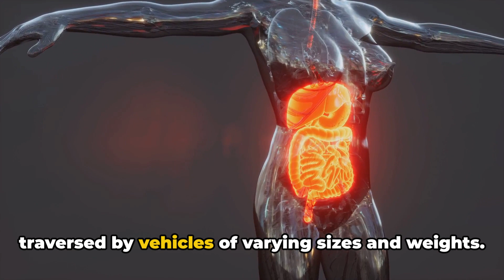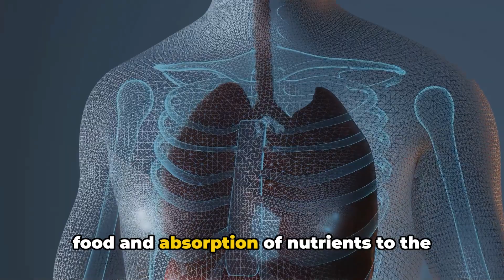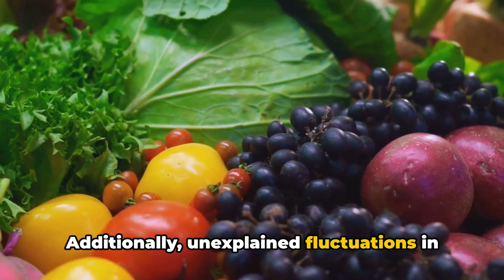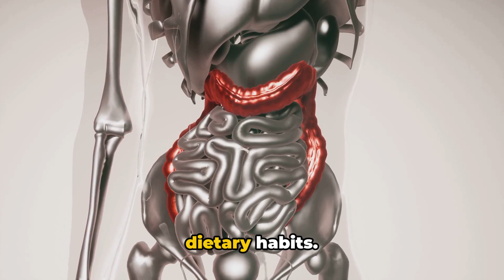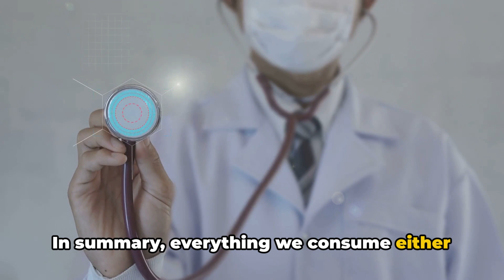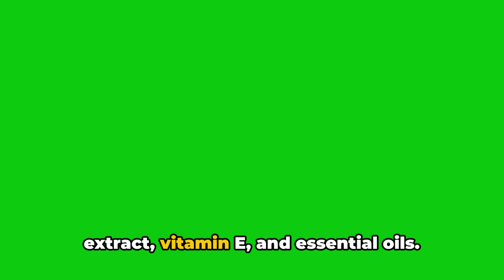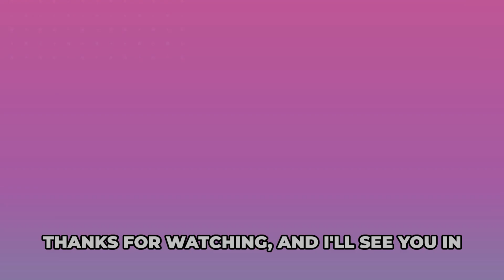Gut Reboot: Cleansing and Restoring Intestinal Health 🥦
Welcome to our latest video, where we delve into the essential topic of gut health. In "Gut Reboot: Cleansing and Restoring Intestinal Health," we explore effective methods for cleansing and revitalizing your digestive system. Discover why maintaining a healthy gut is crucial for overall well-being and learn practical strategies to reset your gut health.
From discussing the signs that indicate your gut needs attention to exploring natural remedies and dietary changes, this video provides valuable insights into promoting optimal digestive function. Whether you're experiencing digestive discomfort or simply seeking to enhance your health, our expert advice and actionable tips will guide you towards a healthier gut.
Join us on this journey to unlock the secrets of gut rejuvenation and embark on a path towards improved vitality and wellness. Don't miss out on the opportunity to transform your gut health and revitalize your entire body. Watch now and take the first step towards a healthier you!
        Recommended Exceptional Product: "Carb Cycling For Weight Loss"

 "Carb Cycling For Weight Loss" is the ultimate diet guide for those who want to lose weight fast, boost athletic performance, or break through their weight loss plateau. Carb Cycling is not just another fad diet. It is known as the "Secret Weapon" by a number of the world’s top athletes & bodybuilders to get in their best physical condition FAST. On top of that, carb cycling comes with other crucial health benefits such as preventing diabetes, controlling a balanced hormonal level, improving energy levels...and more!

This diet blueprint reveals everything you need to know about Carb Cycling: How to get started with carb cycling, core benefits & implementation strategies, carb cycling protocols to follow, sample 7 day carb cycling meal plan… and all the tips & tricks to get the best results out of this diet!

If you're looking for the fastest way to lose weight, get in your best shape ever and overcome the fat loss plateau… then this blueprint is what you have been searching for.
                                       "Carb Cycling For Weight Loss"
(just click on this link or copy/paste it to your preferred browser).
HEALTH & FITNESS by JC LEITH,